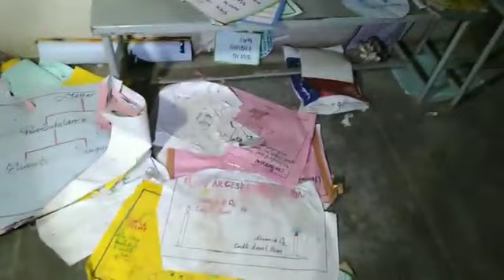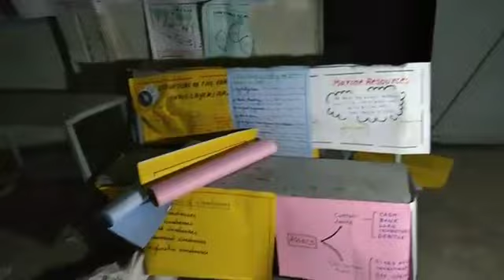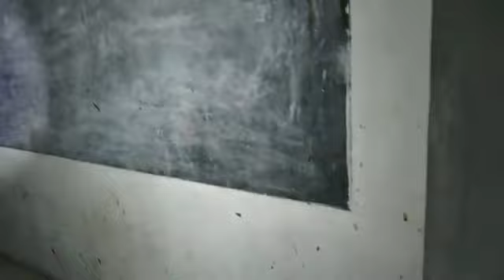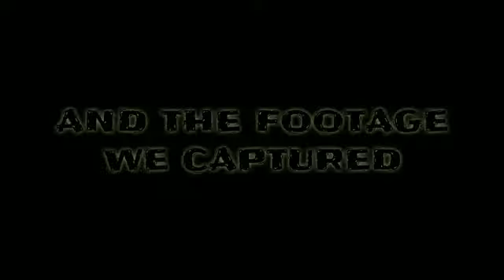SUICIDE COLLEGE | Worst Ghost Video in India||yt YAPPA CHANNEL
Description

SUICIDE COLLEGE | Worst Ghost Video in Tamil